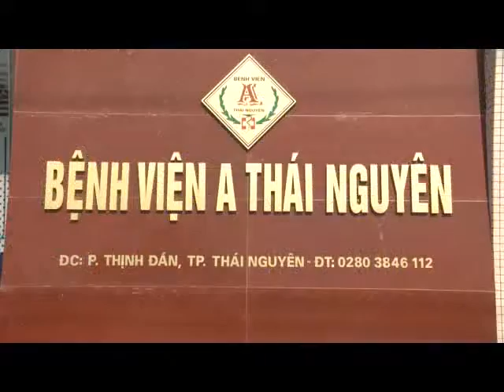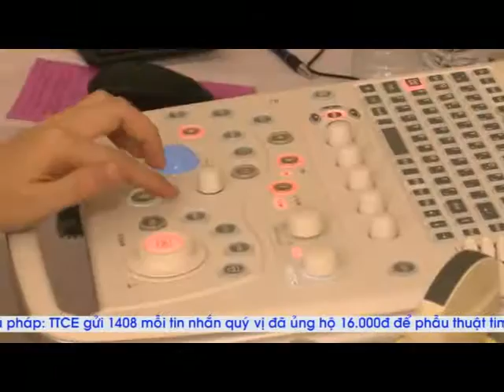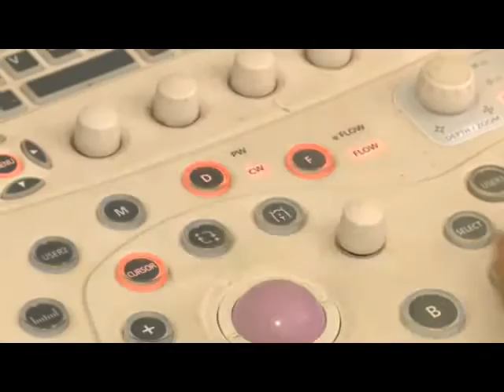Chương trình Trái tim cho em - Phóng sự tuần 4 tháng 09 năm 2015